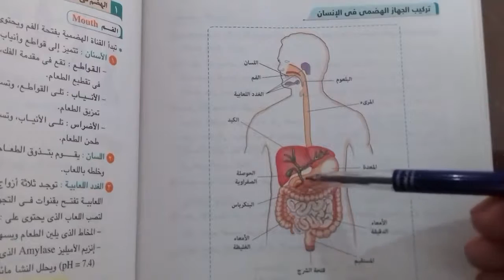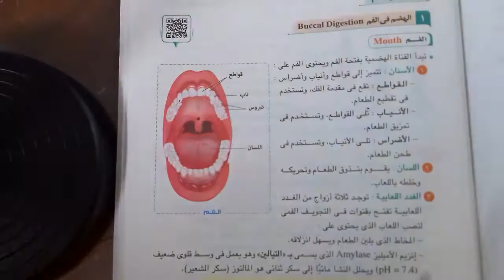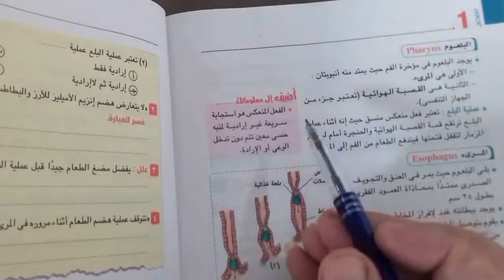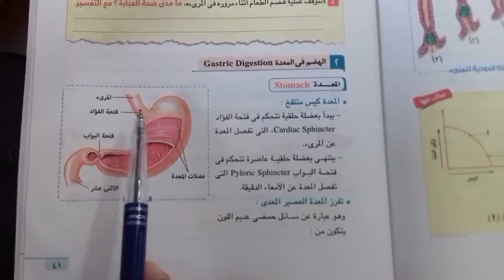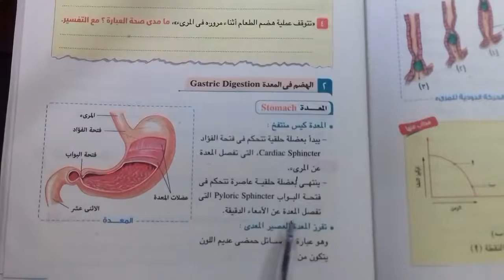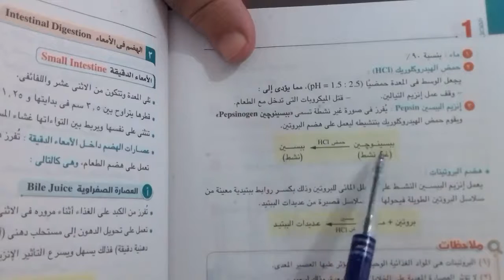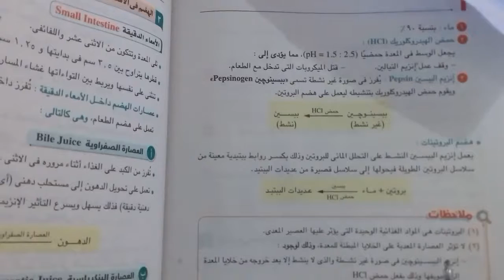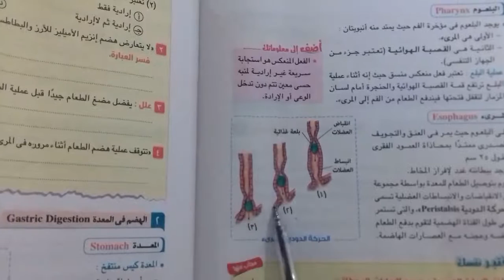التغذية الغير الذاتية احياء ٢ث الخبير فى الاحياء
التغذية الغير
 الذاتية احياء ٢ث الخبير فى الاحياء